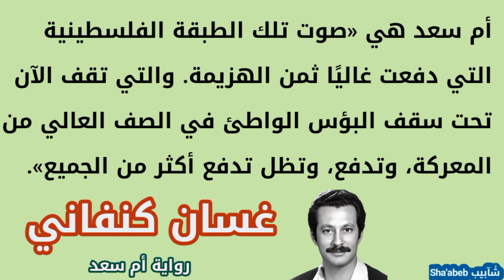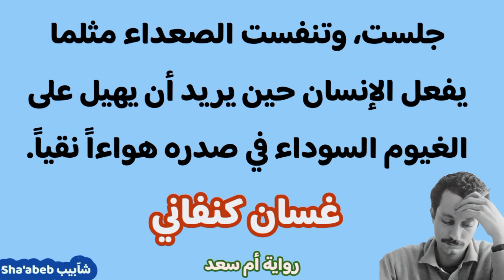غسان كنفاني | اقتباسات | رواية: أم سعد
اقتباسات من رواية (أم سعد) للكاتب غسان كنفاني.  أجمل الاقتباسات والعبارات للروائي غسان كنفاني في رواية (أم سعد).
في الفيديو عشر اقتباسات للروائي غسان كنفاني، وجميع هذه الاقتباسات من رواية (أم سعد).
غسان كنفاني هو روائي وقاص وصحفي فلسطيني، ويعتبر أحد أشهر الكتاب والصحافيين العرب في القرن العشرين. فقد كانت أعماله الأدبية من روايات وقصص قصيرة متجذرة في عمق الثقافة العربية والفلسطينية.
أم سعد، رواية للكاتب الفلسطيني غسان كنفاني صدرت في بيروت سنة 1969م، تدور أحداث الرواية حول شخصية حقيقية حسب أقوال كنفاني.
لدعم القناة على بايير payeer
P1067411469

5) PINTEREST :
 pin.it/1lEhBdq‎
6) TUMBLR :